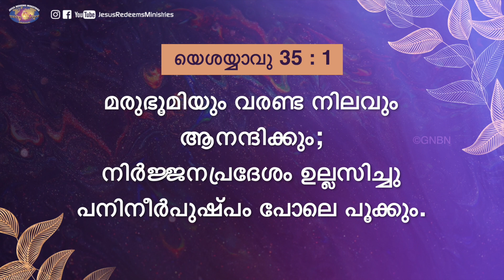യേശുവിനോടൊപ്പം നടക്കുക | സഹോദരൻ മോഹൻ സി. ലാസറസ് | ജൂലൈ 4 | Malayalam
Jesus Redeems
Trivandrum
695033